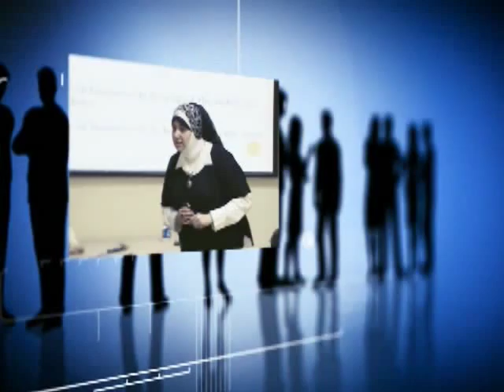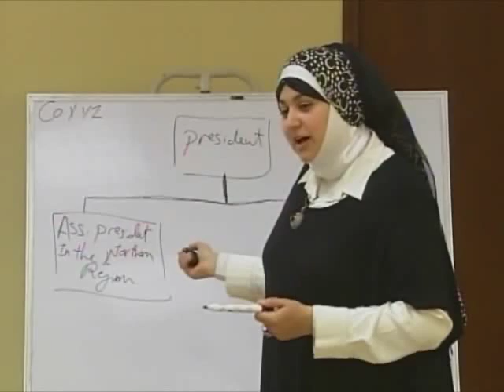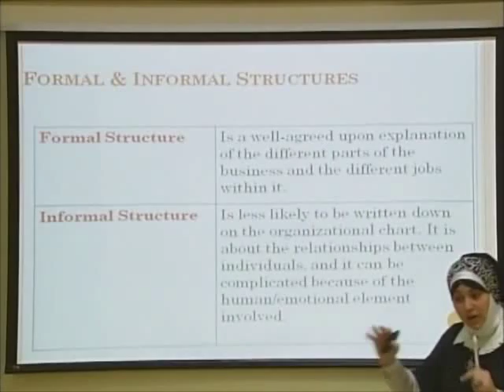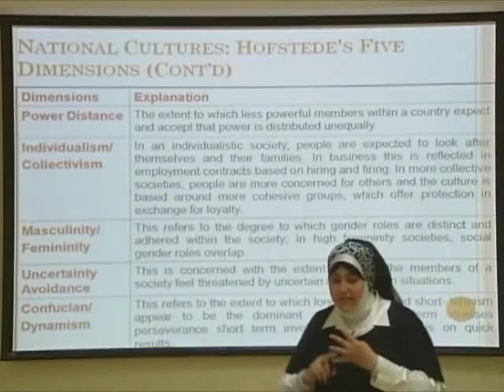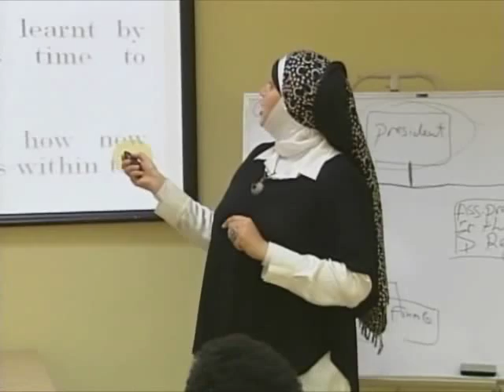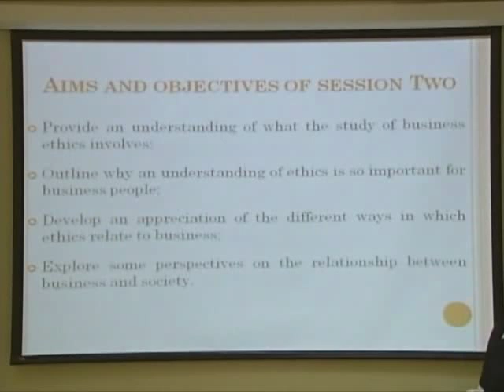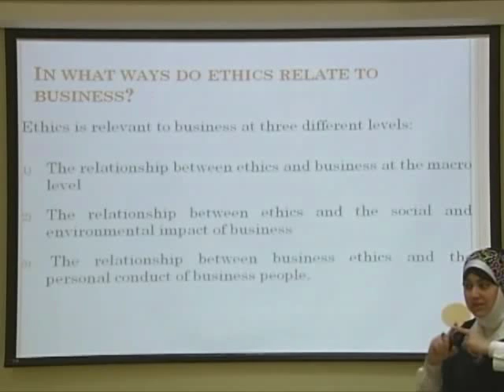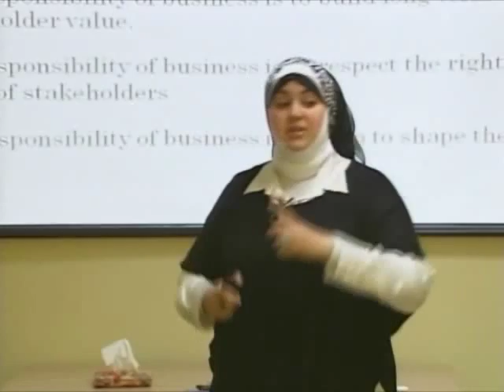AOU-Egy B120:Lecture 3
Arab Open University
Egypt Branch
Course code B120
Tutor: Ms.Amal Abd El Razek